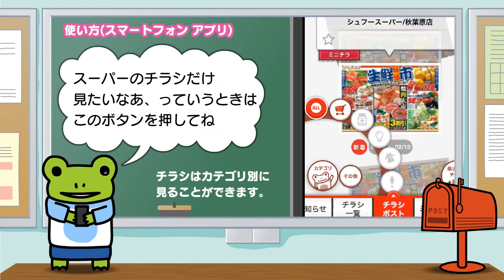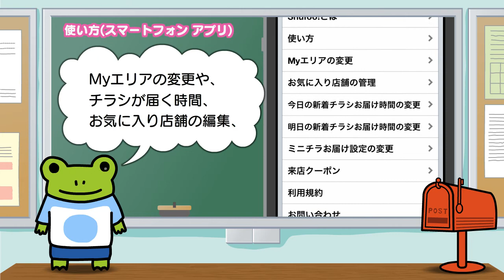使い方（スマートフォンアプリ） [PR]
あなたの街のチラシが検索、閲覧できるデジタルチラシ「Shufoo!」
茨城県は平成25年にShufoo!を使った実証実験を行い、平成26年度にはShufoo!を正式採用し、広報紙・観光・物産情報などの配信を開始しました。
県民広報を担当される市村課長補佐と、凸版印刷亀卦川部長が対談を行い、茨城県が持っていた課題、Shufoo!を使うことでどのように課題が解決されたのかに関してお話していただきました。